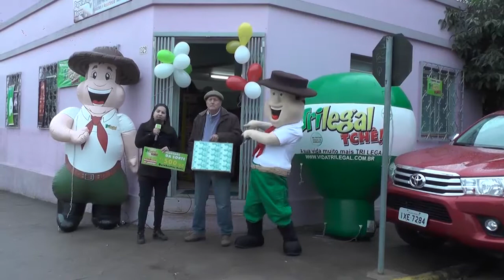Matéria Ganhador 3o sorteio - 23.6.19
Ganhador da Toyota Hilux:
José Carlos Moreira de Quadros de Dom Pedrito.